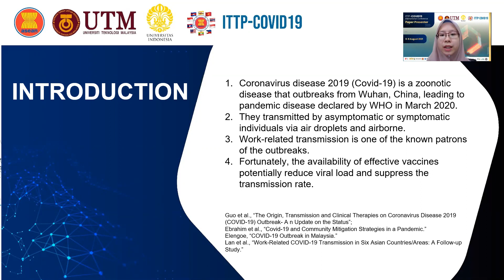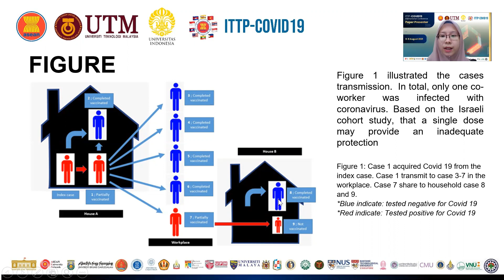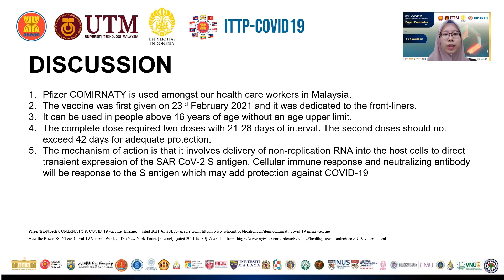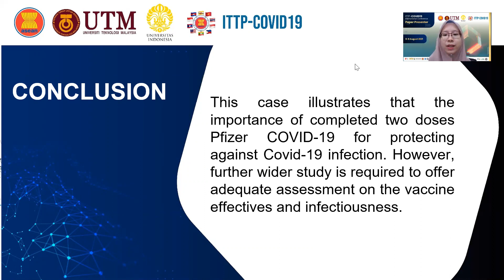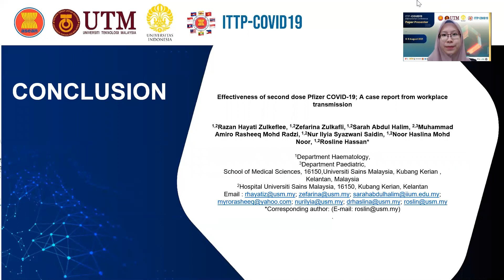ITTP-T1-134 Dr Razan Hayati Zulkeflee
Track: Health Sciences
Paper ID: ITTP-T1-134
Paper Title: EFFECTIVENESS OF SECOND DOSE PFIZER COVID-19; A CASE REPORT FROM WORKPLACE TRANSMISSION
Author name: Dr Razan Hayati Zulkeflee
Institution: Universiti Sains Malaysia
Country: Malaysia